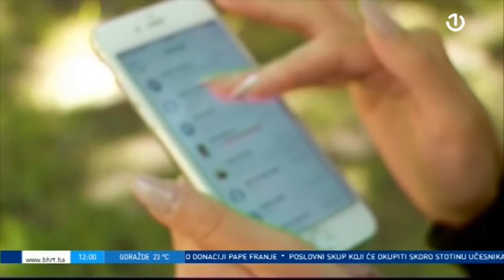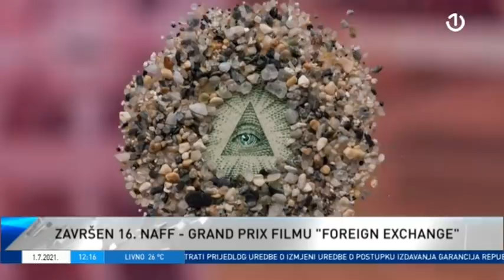Dnevnik 1 [01.07.2021.]